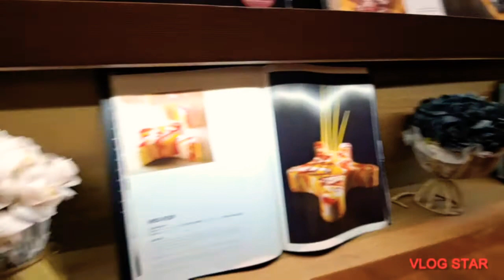Lunch at Passion by Gerard Dubois after voting for BBM-SARA UniTeam @kfoodies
Enjoying my lunch after i voted for BBM-Sara Uniteam.
I am confidence that they will will this rsce as I can see how people raises their voices in 6 months before the voting time.
BBM and SAra trully got the heart of people.
I have pray for them . I hope the Lirs will bless this Team for the better Philippines!